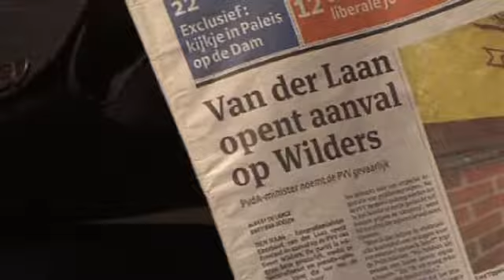Preview: Een week op stap met minister Eberhard van der Laan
Eindelijk was het deze week zo ver. PVDA-minister Eberhard van der Laan sloeg terug naar Geert Wilders. De minister voor wonen, wijken en integratie is de taal van de PVV-leider meer dan zat en daagt hem uit. Verslaggever Alje Kamphuis volgde de minister in zijn drukste week tot nu toe. Een week waarin hij meer dan eens de aandacht naar zich toe trok.